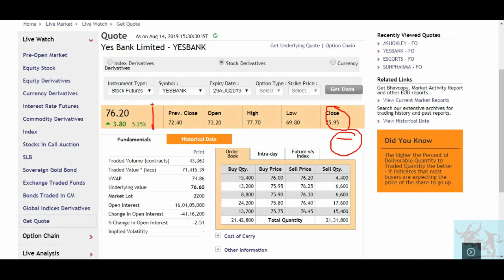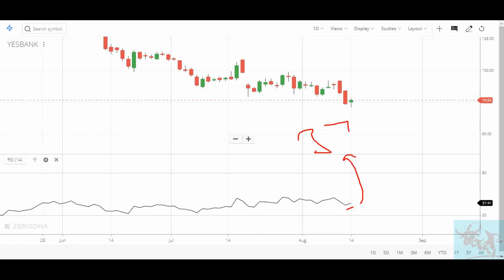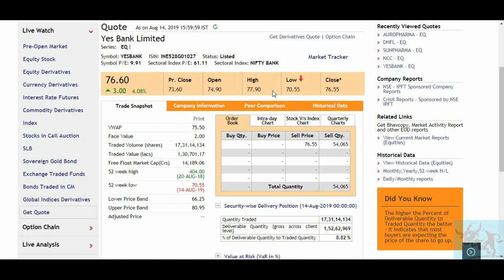Yes Bank में आज लौटी तेज़ी 52 Week का low बनाकर 80 पर Resistance ,70 पर सपोर्ट/Stock Market News